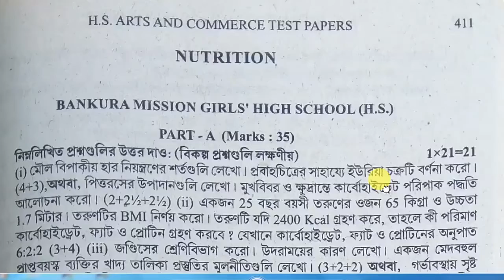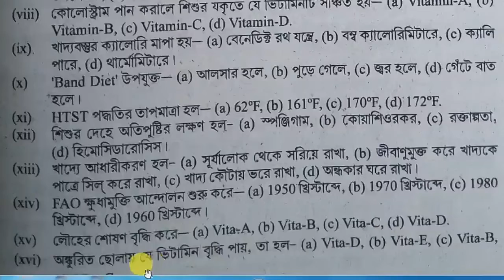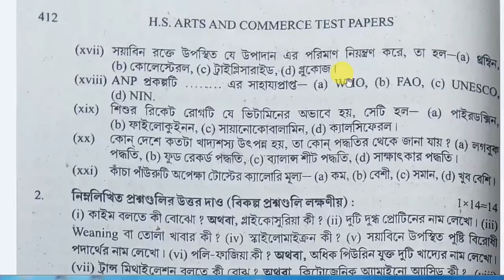WBTA Test Paper hs | Nutrition MCQ | Page 411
HS WBTA Test Paper 2020 MCQ
Subject: Nutrition